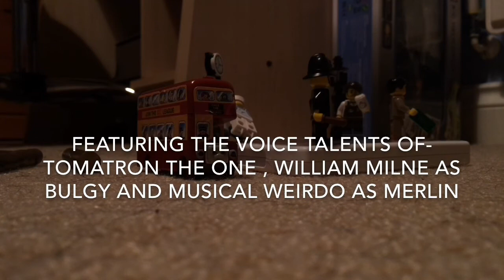Thomas's Rail Tales | Bulgy’s Hectic Halloween | Ep 2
After hearing a ghost story from Thomas, Bulgy cannot take anymore haunted nonsense on Halloween. But after his own “ghostly” encounter, Bulgy might have to think twice about things that go bump in the night...

 I cannot tell you how difficult this was to get out! From the numerous production issues (including all the audio being deleted from iMovie!), to homework, this is something I’m glad I’ve gotten done just in time for Halloween! Happy Halloween everybody, and special thanks to William Milne and Musical Weirdo for lending their voices for my series!